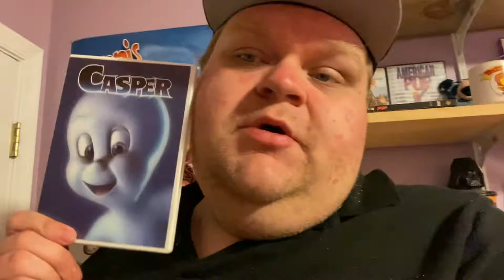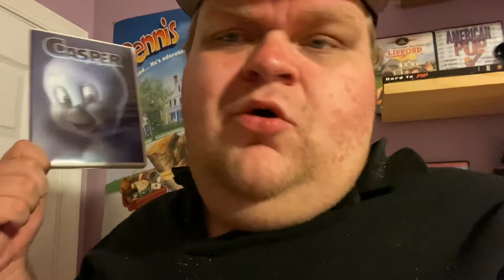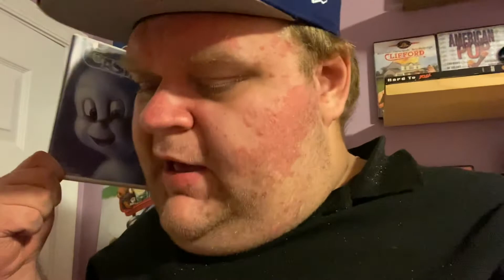Top 5 Reasons Why I Love: Casper (1995)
Here’s the 5 Reasons Why I Love Casper